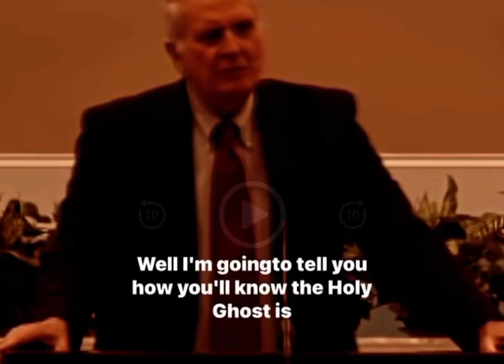How to know if the Holy Spirit dwells in you